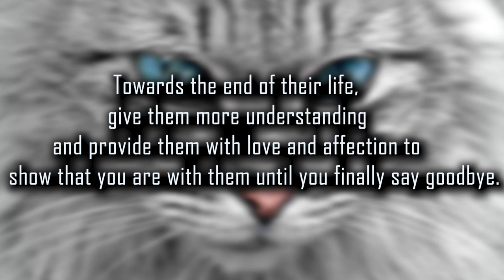Is It Time To Say Goodbye With Your Cat? Signs Your Pet Cat Is Dying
In this video, We Tell You Is It Time To Say Goodbye With Your Cat? Signs Your Pet Cat Is Dying

Hello my friends. Welcome to 🌹"Healing Facts"🌹
It’s never easy to lose a pet. With cats, in particular, pet parents get extremely attached to them as they can live anywhere from 12-20 years, sometimes even longer. As your feline baby grows old with you or perhaps gets sick, it’s best to watch out for signs your cat is dying. This will help you provide them with the proper care to keep them comfortable during this difficult time.

5 Signs Your Cat Is Dying
A cat exhibits behaviors that will let you know that the time is near; this is how they communicate with you. Here are some of the signs:
0:00 - Intro
0:41 - Lack of Interest In Eating and Drinking
1:02 - Extreme Weakness
1:19 - Lower Body Temperature
1:56 - Changes in Appearance and Smell
2:29 - Seeking Solitude
3:10 - Ways To Help Your Cat
3:36 - Outro
If you have any suggestion or problem about body and health, you can tell me in comments section below😍
❤️I hope you enjoyed the video and found it useful❤️